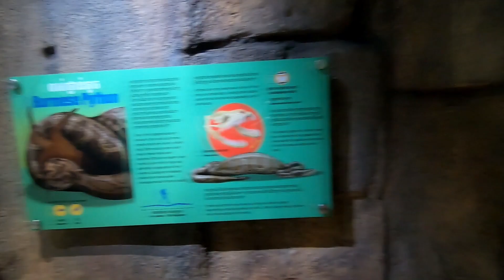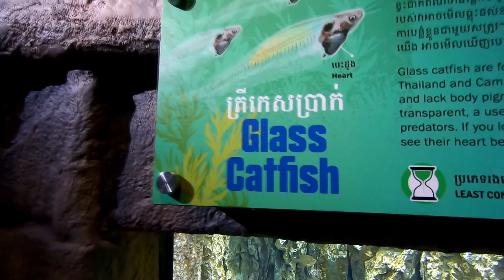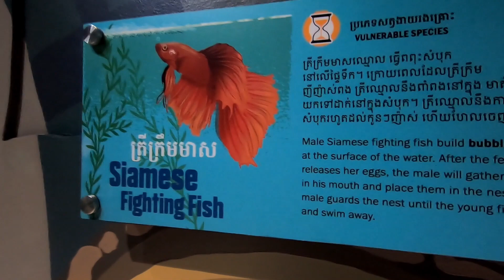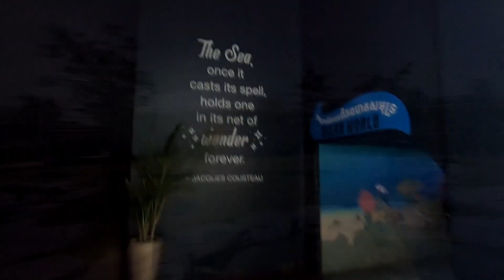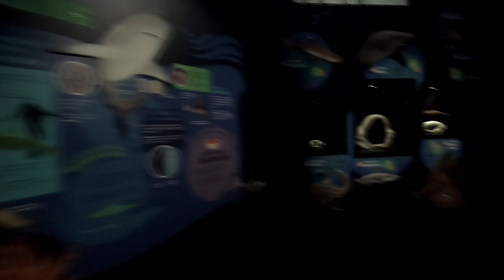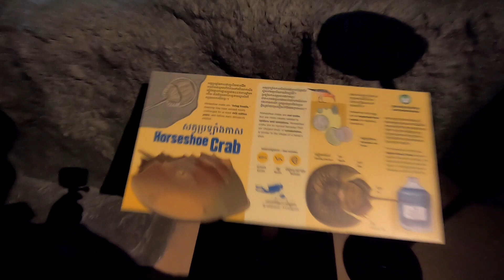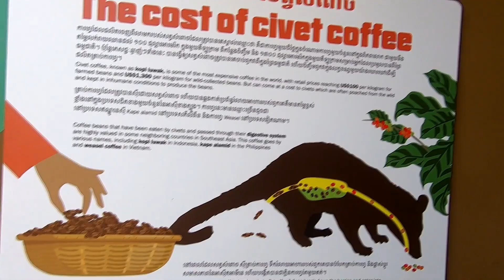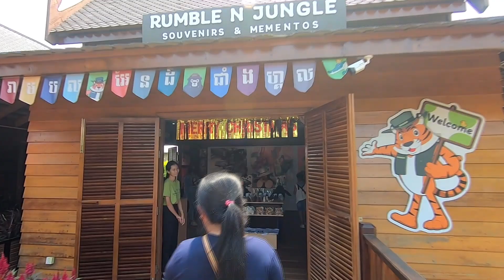The Aquatic Wonderland of Siem Reap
Join me on a remarkable family adventure as we explore the captivating Siem Reap Aquarium together! Embark on a journey that will leave you with memories to cherish for a lifetime.
As we stepped into the aquarium, we were immediately transported into an enchanting underwater paradise. Our kids' eyes widened with excitement as they discovered the vibrant colors and exotic marine life that filled every corner of the aquarium.
Walking through the impressive tunnel, we found ourselves surrounded by a breathtaking array of fish, gracefully gliding above us. It was like being in a real-life submarine, exploring the depths of the ocean. The immersive experience truly made us feel like we were part of the underwater world.
Throughout our visit, knowledgeable and friendly staff members were there to guide us, sharing fascinating facts about the diverse marine ecosystems of Cambodia. Our children were captivated as they learned about the importance of protecting these fragile habitats and the incredible creatures that call them home.
We ended our visit at the café overlooking a tranquil fish-filled pond, where we enjoyed a delicious meal while admiring the serene beauty of the surroundings. The entire experience was a perfect blend of education, entertainment, and quality family time.
Don't miss out on the chance to create cherished memories with your loved ones.